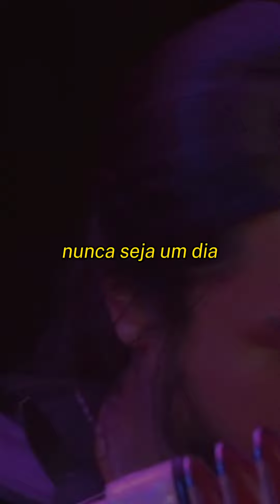Te Amar, Te Amar (Zé Vaqueiro)